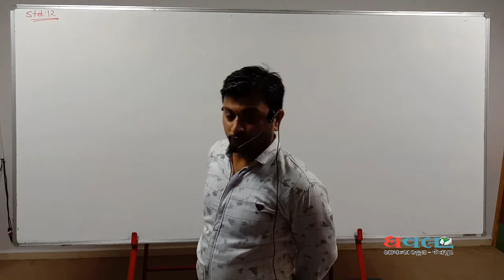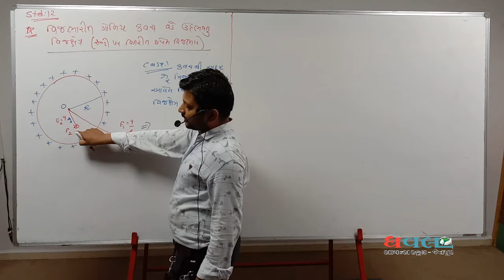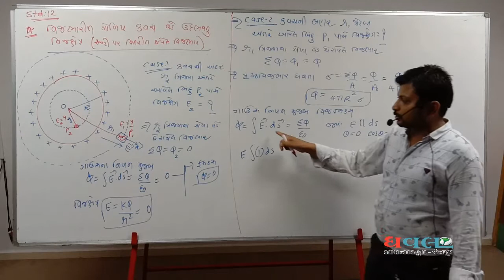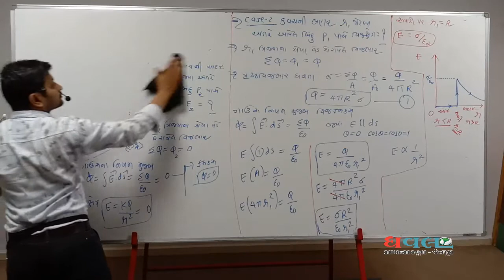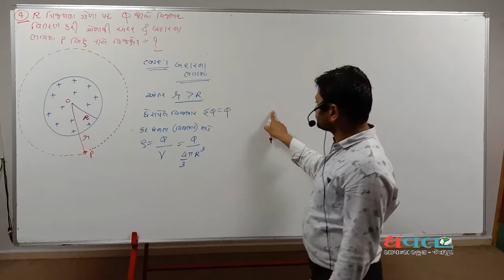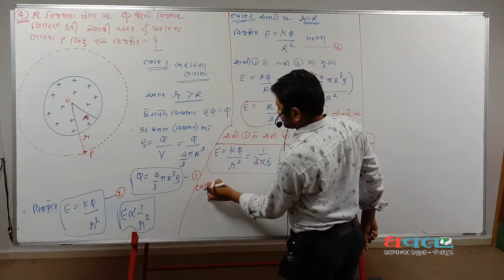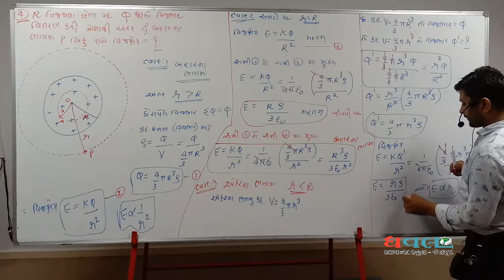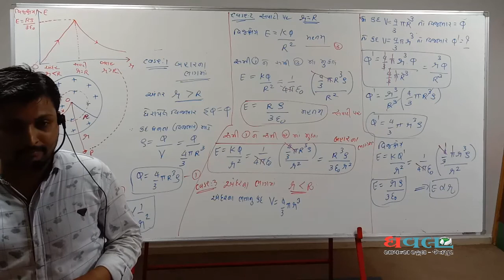SCIENCE Std.12 |Physics|ch-1 વિદ્યુતભાર અને વિદ્યુતક્ષેત્ર | Lec.8 | Dhaval Science School | M.P.Sir